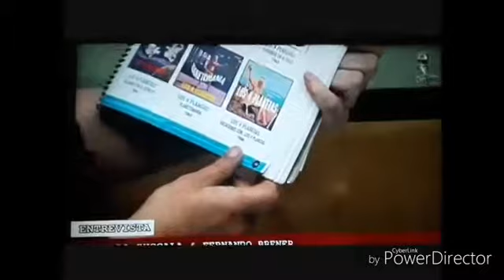Libro Catalogo de Vinilos de Rock Argentino en Vorterix, Buenos Aires, Argentina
Los autores Fernando Brener y Claudio Zuccala visitaron el programa "Delicias de un Charlatán" con la conducción de Dany Jimenez.